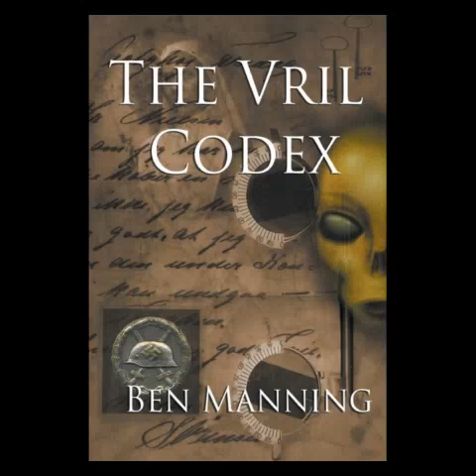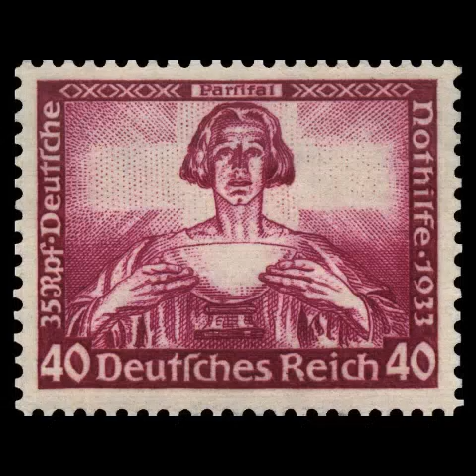THE VRIL CODEX (By Ben Manning Audiobook) Prologue/Chapter 1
First Published in 2012 - It was The first contemporary Novel on Vril (Since The Coming Race/Bulwer Lytton )

Discover the world of Vril Chronicles.  Chilling nightmare horror in the dark bleak landscape of Berlin…In the first novel ever written about Vril and the Nazi’s, enter a strange subterranean world  brought to life, as we enter the weird world of the immortal called Helena Hister…Vril is a force which to believers can heal or destroy beings and things.  It is both a force for good or a force for evil and the cult that surrounds it will do anything to secure that power…For famous journalist Jane Wilkinson, a peaceful architectural assignment in Berlin is a chance for some much needed relaxation.  Until she notices that something very sinister is happening...Until she is touched by an occult evil more terrifying than anything she has ever known.  An evil that will engulf her and reach out remorselessly to her husband Bob as he is literally haunted by his wife after her mysterious death, and tries to discover her fate and what lies beneath the ancient legend of the VRIL CODEX…   Part romance, part conspiracy thriller, involving Nazi‘s, the mysterious cults of the “Thule Society“, and the “Devils Bible“, supernatural forces and conspiracies combine, leading Bob andhis companions into danger and a confrontation with the ancient Vril power…Real life conspiracy theories are combined with Norse myth and a fantasy world to bring you a controversial heart stopper thriller with a science fiction twist.  Can you survive the deception where fantasy becomes reality or reality becomes fantasy?